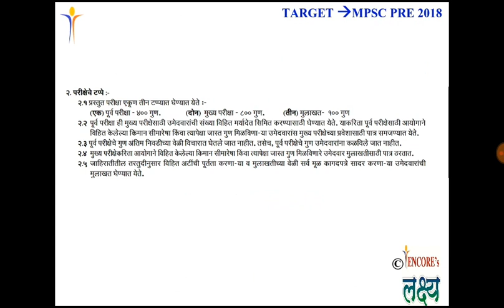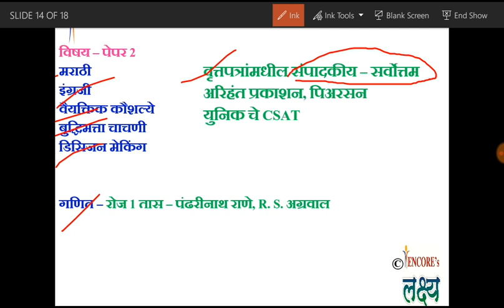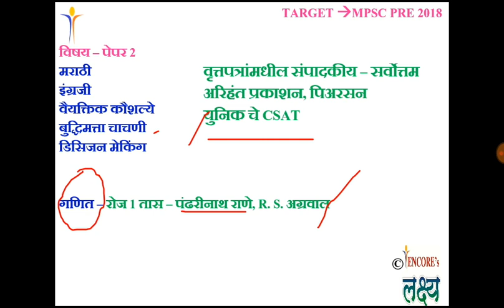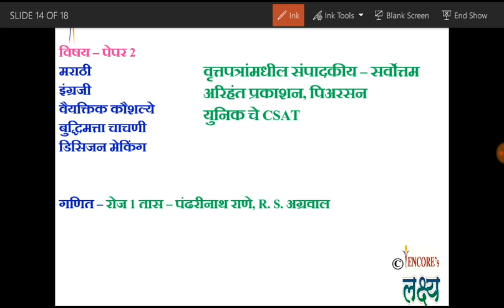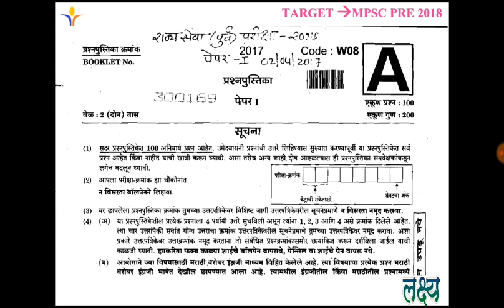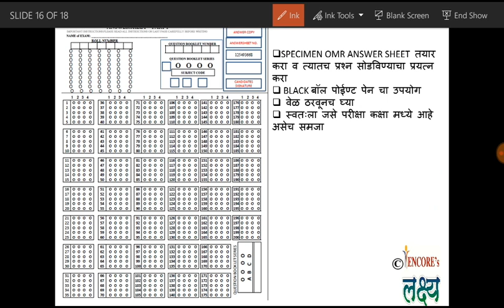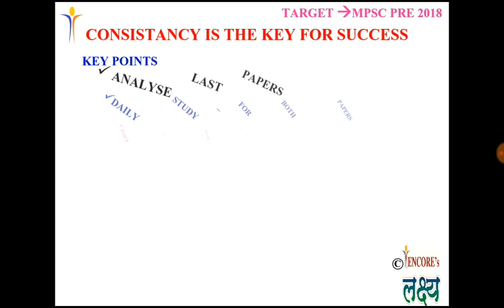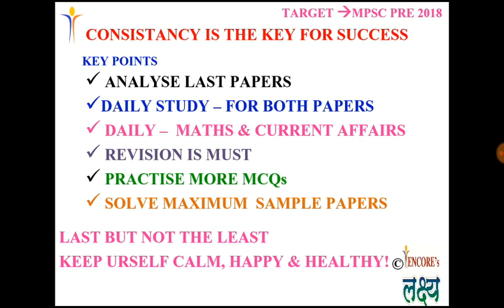How to Prepare for CSAT Paper - MPSC Pre exam Part 2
MPSC PRE STUDY STRATEGY - पूर्व परीक्षेकरिता तुमचा  टाइम टेबल
राज्यसेवा पूर्व परीक्षे करिता तुमचा अभ्यासाचा प्लान कसा असावा यासाठी मार्गदर्शन पेपर 2 साठी व MCQ Practise